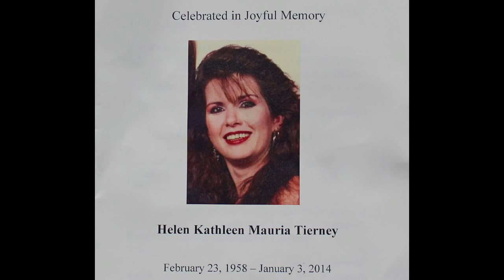White Dove Release 971 703-4918 Good Shepherd Cemetery Portland